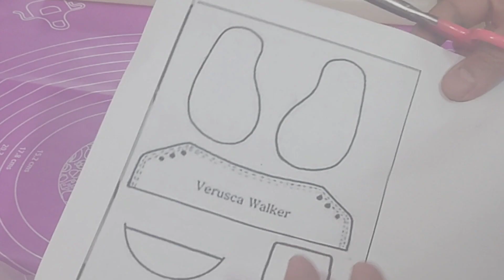How To Make Fondant Baby Shoes|| fondant cake topper|Multi Talent Nusratvlogs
How To Make Fondant Baby Shoes |Shoes Tutorial With Template findanttopper handmadetopper shosetopper fondantshosetopper handmade #| Multi Talent